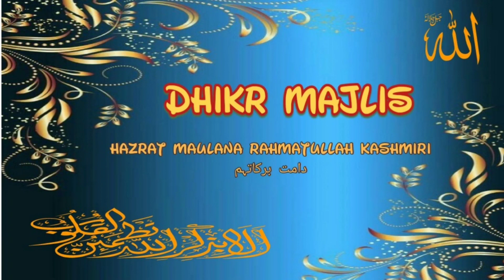Dhikr Majlis | Hazrat Maulana Rahmatullah Kashmiri (D.B) | Madina Masjid | Barbados | 28/12/2022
🎞 Dhikr Majlis 🎞

🎤 Hazrat Maulana Rahmatullah Kashmiri (D.B)

🕌 Madina Masjid

🗓 28/12/2022

📌 For Updates, Join us on -